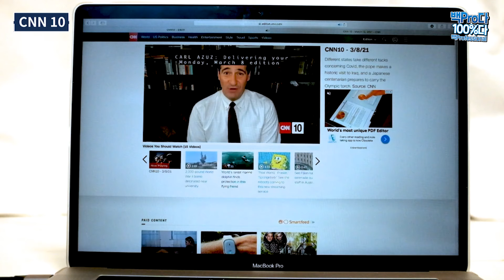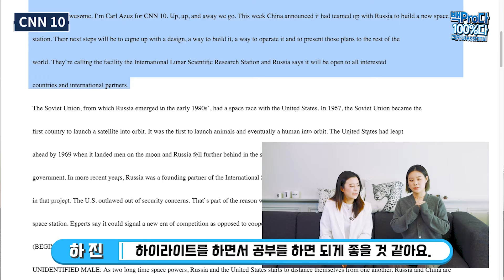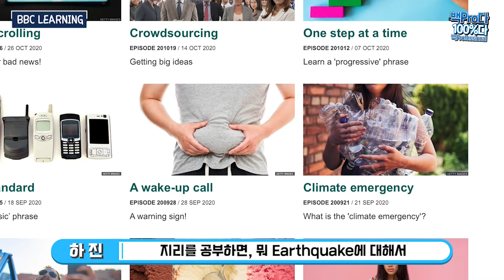CNN나 BBC로 영어공부하는 방법 // 효과적인 영어회화 공부법 #1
내가 효과를 가장 많이 본 영어 공부법을 공개합니다!
미국과 영국 명문대 출신 선배들이 영어공부 잘 하는 법을 알려드려요
종종 많은 분들 혹은 유명인들이 CNN이나 BBC로 영어공부를 하지 말라고 하시는데요
잘만 활용하면 영어공부 비용도 아낄 수 있고 오히려 공부에 도움이 된다는 사실!

직접 경험하고 느낀 경험을 토대로 알려드리는 생생한 정보
해외에 어학연수를 가지 않고도 집에서 영어공부를 효과적으로 해보세요~

특히 CNN 10 채널은 스크립트를 줘서 더욱 영어 공부에 도움이 된답니다 🎶

CNN 10에는 뉴스레터도 있습니다.
매일 뉴스를 올려주며 그리고 그 뉴스의 대본, 금요일에는 그 주의 뉴스에 관한 퀴즈와 답 (10개의 질문들)들이 들어있습니다.

교육전문방송채널 '백pro다'는 최신 교육정보를 재미있고, 유익하고, 수준 높은 영상으로 제공합니다.

국제학교 카페 : 상따모(글로벌 상위 10% 인재 따라잡기모임)